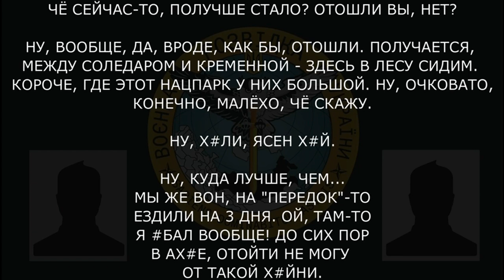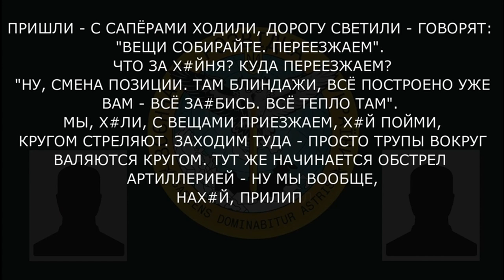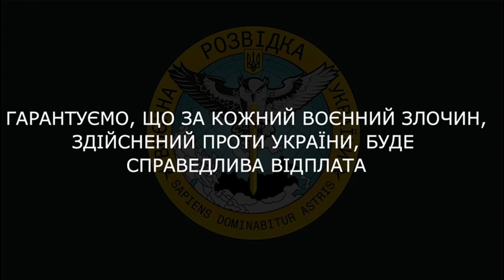«Сидишь, думаешь, что блиндаж сдует нах*й! Так х*ярят! Страшно - п*здец было!»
Військовослужбовець рф розповідає другу про жахливе ставлення до мобілізованих, і це за умов відправки їх до найгарячіших точок на лінії фронту:

▪️ окупант розповідає враження від перебування на передовій три дні: «до сих пор в ах*е, отойти не могу от такой х*йни»;
▪️військовослужбовці виявили, що за документами вони на фронті були у якості добровольців: «так мы еще, оказывается, добровольцами ездили. Мы тут вообще ох*ели»;
▪️ «просто трупы вокруг валяются кругом»;
▪️ «тут командование — п*зда вообще, просто это вафли»;
▪️ «ничего вообще не выдают них*я…какой-то хлеб там прошлогодний»;
▪️ «доходит иногда — люди бьются за еду».